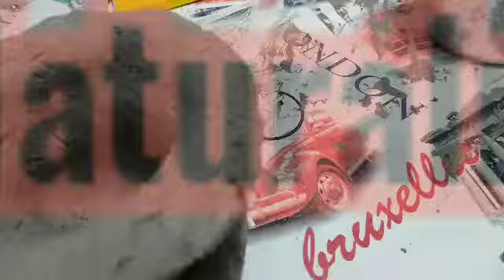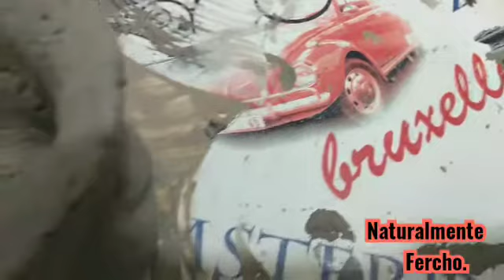Arcilla (Intentando hacer una taza.)🤔